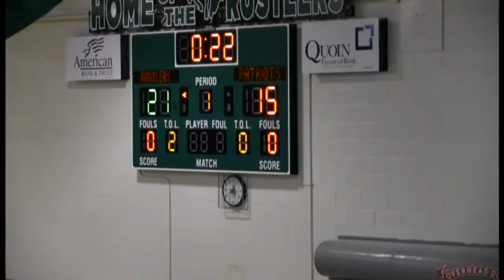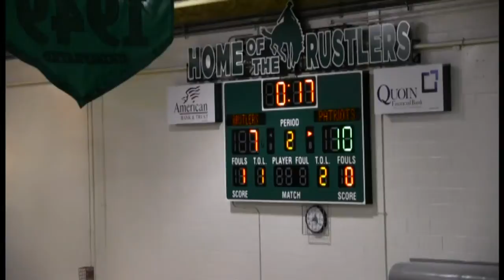2014 Hitchcock-Tulare vs Miller (Volleyball)